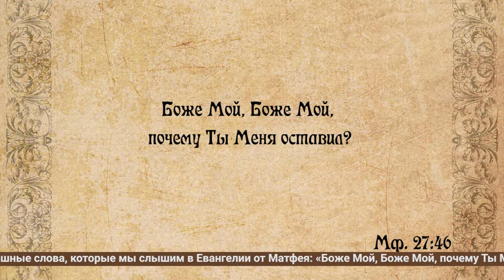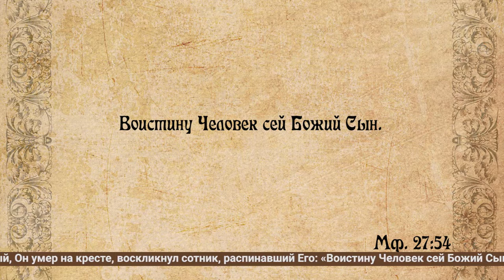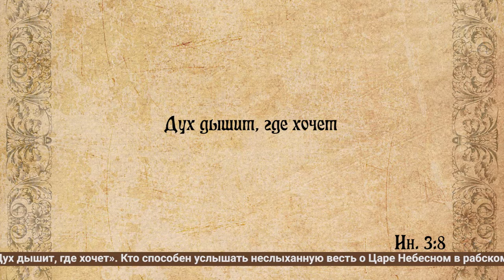Воскресная проповедь. Вера и неверие: есть Бог или Его нету?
Верующий и неверующий- какие это, в сущности, отвлеченные слова! Как будто верующий всегда, все время верит. Как будто неверующий всё время живет своим неверием. Что могут значить все аргументы, ученые доказательства о Боге и Его отсутствии?